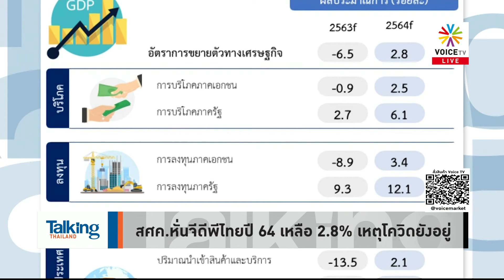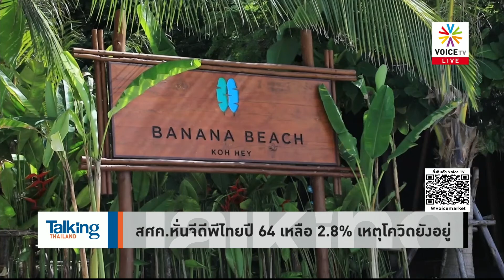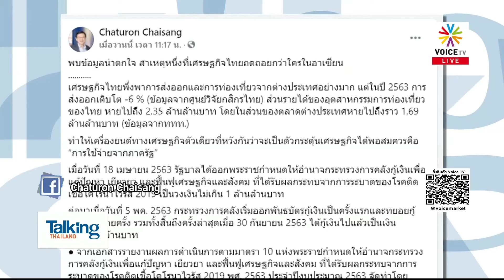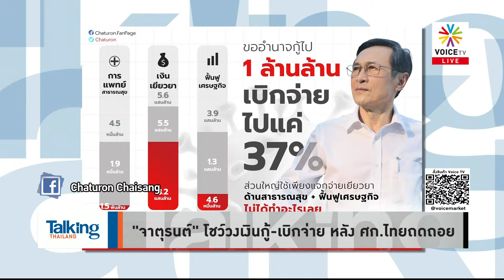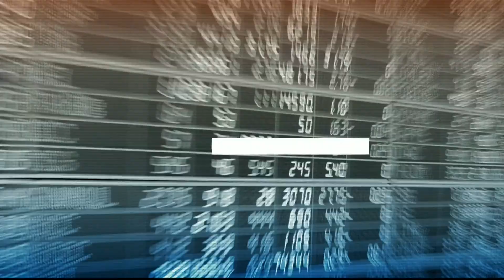TalkingThailand-“จาตุรนต์”กางตัวเลข “รัฐบาลประยุทธ์”กู้เงินมาแต่เบิกน้อย จนค้างท่อ จนเศรษฐกิจแย่สุด!